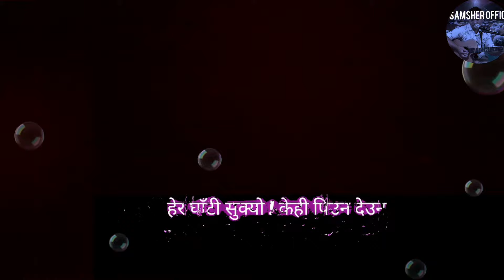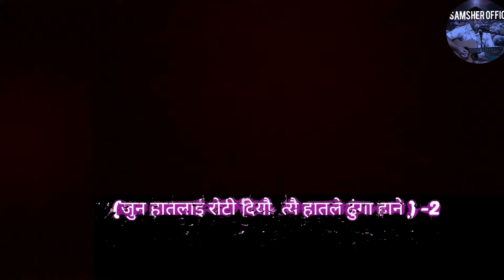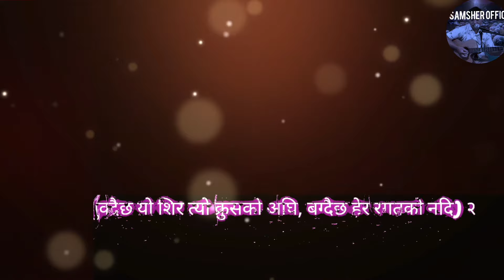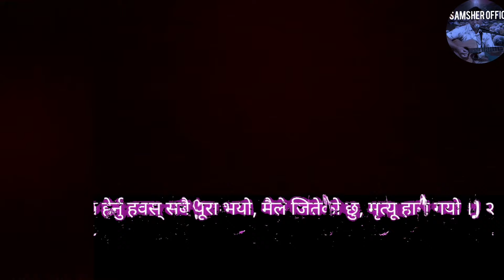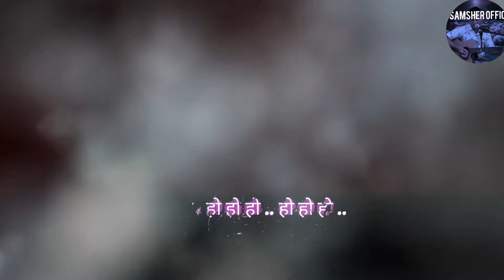Sodne Aat Chaina ( सोध्ने आँट छैन) Nepali Christian worship song With Lyrics Female version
New Nepali Christian worship song
original song by: Rohit Thapa
covered by: Neha moktan chettri